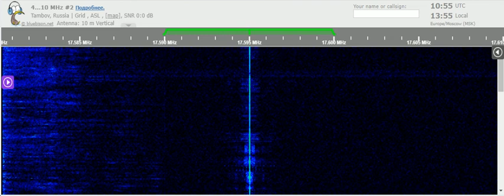01 02 2022 VIRI IRIB PARS TODAY in Hausa to NWAf 1053 on 17595 Sirjan